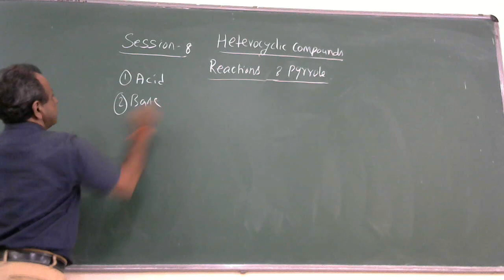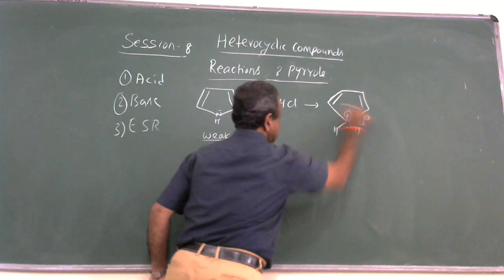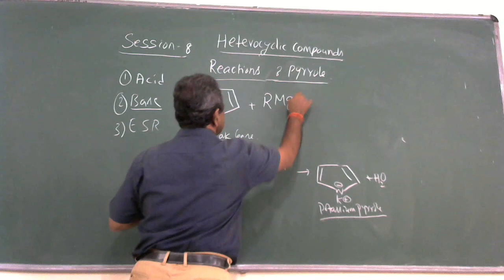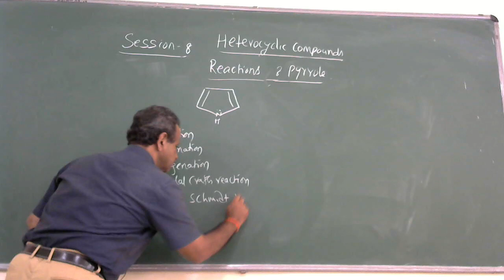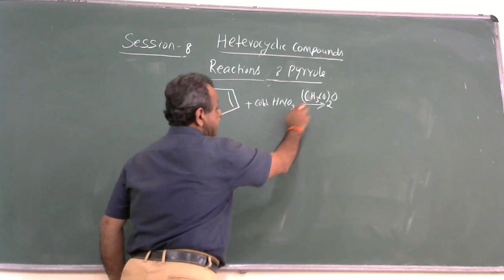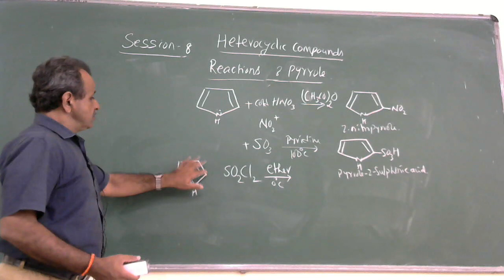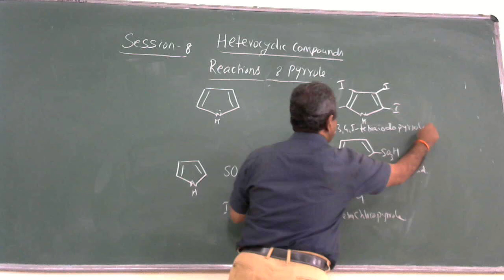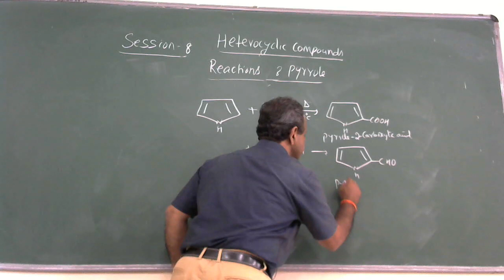Heterocyclic compounds by Dr K K Padmanabha session-8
This video explains the reactions of pyrrole.